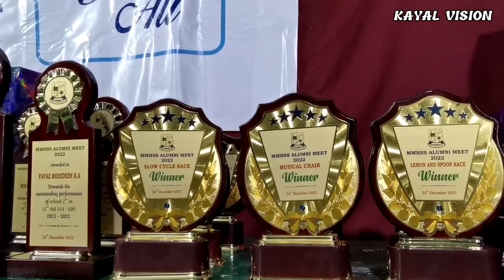படிச்ச ஸ்கூல மறக்க முடியுமா? MMHSS ALUMNI MEET - 2022 / Kayalpatnam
MUHYIDDEEN-MATRIC_HRS_SCHOOL
Last Year Alumni Meet - 2021